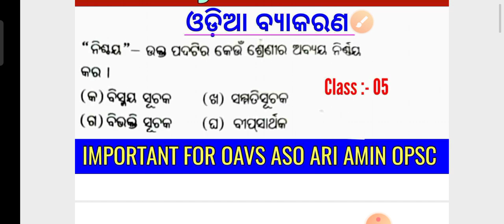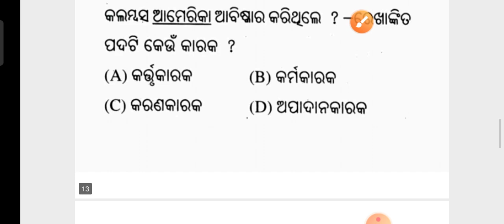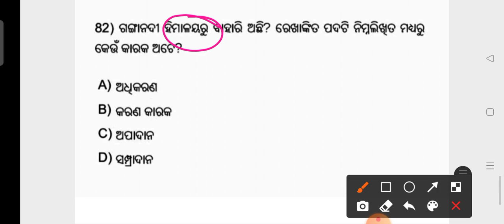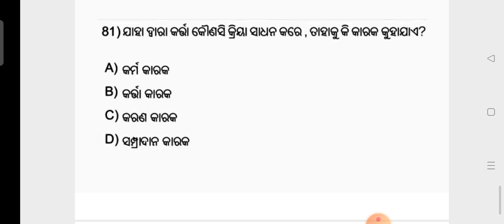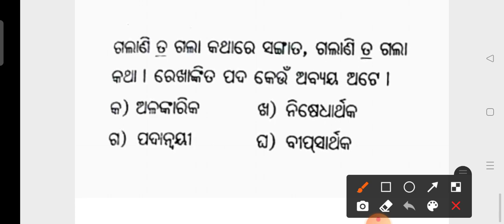Odia Grammar MCQs For CHT, OSSTET & JT Exams !! Class :- 05 !! by cine tv odisha !!